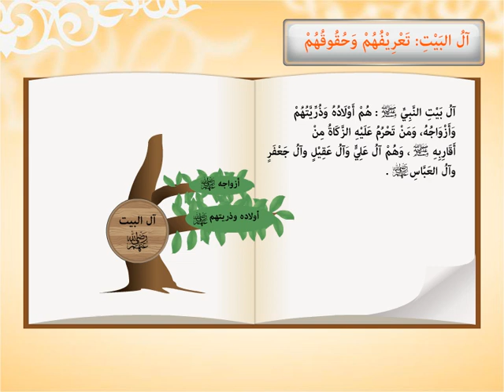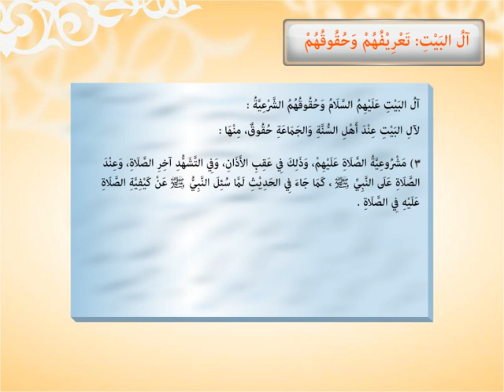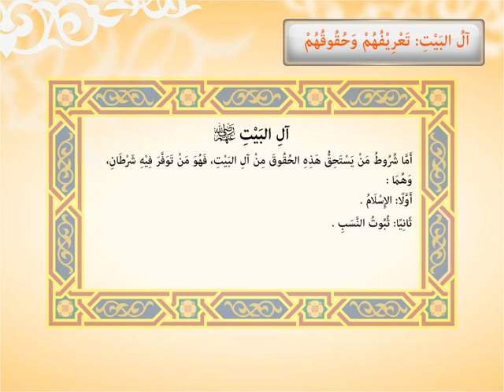الغلو في آل بيت النبي صلى الله عليه وسلم